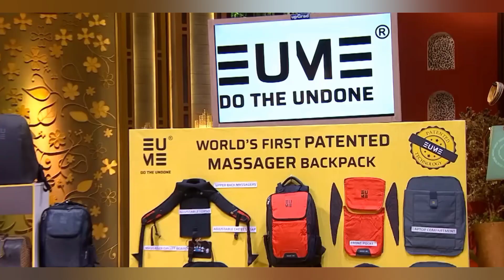दुनिया का पहला मालिश करने वाला Backpack!!